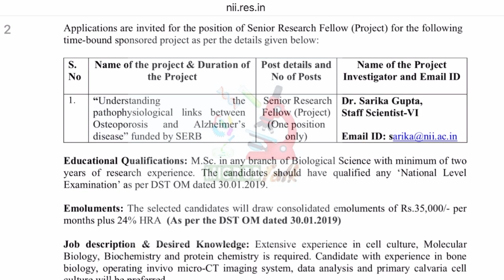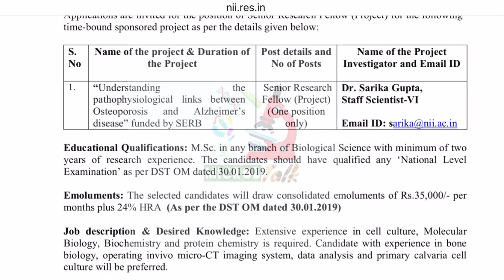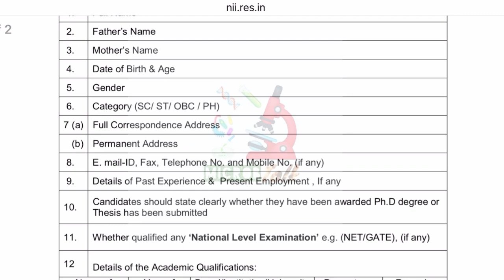Project vacancy at NII